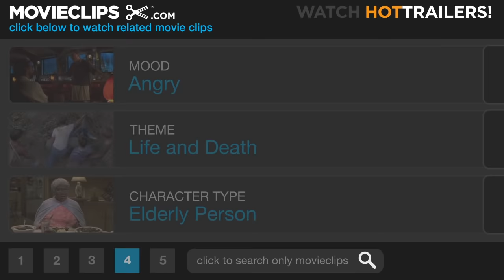Sling Blade (10/12) Movie CLIP - Ain't Got No Boy (1996) HD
CLIP DESCRIPTION:
Karl (Billy Bob Thornton) tracks down his father (Robert Duvall) to get some closure on their relationship.

FILM DESCRIPTION:
Sling Blade marked the directorial debut of country singer turned actor Billy Bob Thornton, who also authored the script (expanding George Hickenlooper's acclaimed short Some Folks Call it a Sling Blade) and stars in the picture. Thornton plays Karl Childers, a mildly retarded man who spent most of his life in a mental institution. When Karl was a boy, he was severely mistreated by his abusive father (Robert Duvall). At age 12, Karl found his mother having intercourse with a man who tormented him endlessly; he snapped, flew into a homicidal rage, and killed both individuals by decapitating them. Years later, as a middle-aged man, Karl is deemed harmless to society and released from the mental institution where he resides. Karl says he has learned his lesson and adds, "I reckon I got no reason to kill no one." He returns to the town of his boyhood, where he's befriended by Frank (Lucas Black), the son of a widowed mother who sees the eccentric but open-hearted Karl as a kindred spirit. Karl also gets a job at a fix-it shop and resides in the backroom, until Frank's mother, Linda (Natalie Canerday), takes a liking to Karl and lets him stay with them. However, Karl also meets Doyle (Dwight Yoakam), Linda's boyfriend, a sadistically cruel, narrow-minded drunk who tosses casual abuse at Frank, treats Linda like dirt, and mocks Karl endlessly. The late John Ritter co-stars as Linda's friend Vaughan, a mild-mannered homosexual who works at the neighborhood dollar store. Musicians Col. Bruce Hampton and Vic Chesnutt are among Doyle's party guests.

CREDITS:
TM & © Miramax Films (1996)
Cast: Billy Bob Thornton, Robert Duvall
Director: Billy Bob Thornton
Producers: David L. Bushell, Larry Meistrich, Brandon Rosser
Screenwriter: Billy Bob Thornton